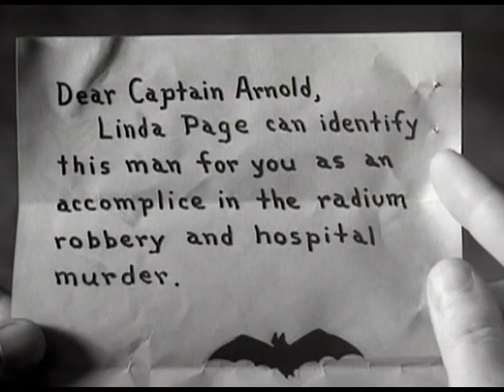Batman and Robin | 1943 Serial | The Bat's Cave | Escapism Saturday Morning TV Movie Classic Ep 2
I wanted to bring back the original shows that I watched as a kid on Saturday Morning TV.
There were so many amzing series back then and I thought it would be pretty awesome to have them all in one place.

It's not got the special effects, or the wacky villains but this Batman definitely has some great stories.

Good evening and a huge welcome back to the show, I hope you’ve had a great day and you’re ready to kick back and relax with another episode of Brett’s old time radio show.

Hello, I’m Brett your host for this evening and welcome to my home in beautiful Lyme Bay where it’s lovely December night. I hope it’s just as nice where you are.

A huge thankyou for joining me once again for our regular late night visit to those dusty studio archives of Old Time radio shows right here at my home in the united kingdom.

Feel free to send me some feedback on this and the other shows if you get a moment,

sleep insomnia relax chill night nightime bed bedtime oldtimeradio drama comedy radio talkradio hancock tonyhancock hancockshalfhour sherlock sherlockholmes radiodrama popular viral viralpodcast podcast